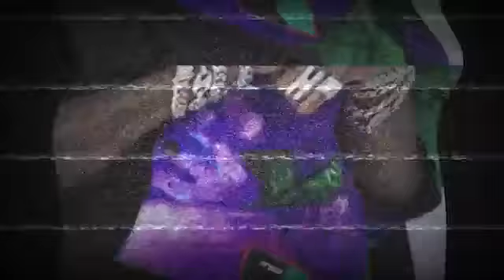Quavo ft. Trippie Redd - Red Butterflies